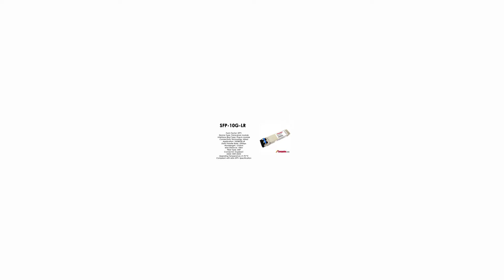SFP-10G-LR | Cisco Compatible 10GBASE-LR SFP+ SMF 1310nm 10km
Cisco Compatible 10GBASE-LR SFP+ transceiver module for SMF, 1310-nm wavelength, 10km, LC duplex connector